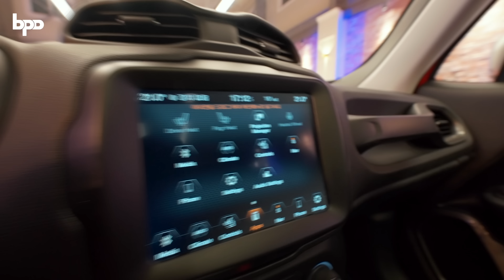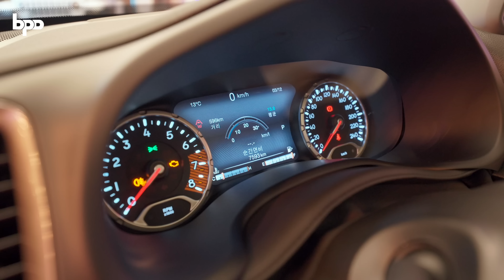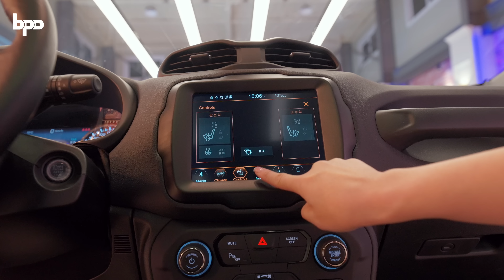누가 별로래? 막상 타보면 국산차로 절대 못 갈아탄다! 가격부터 대박인데..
안녕하세요. 오늘은 솔님의 친한 동생인
은솔님과 함께 2023 지프 레니게이드를
만나고 왔습니다. 젊은 여성분들에게 특히
인기를 끌고 있는데요. 과연 두분께서는
마음에 드셨을까요?